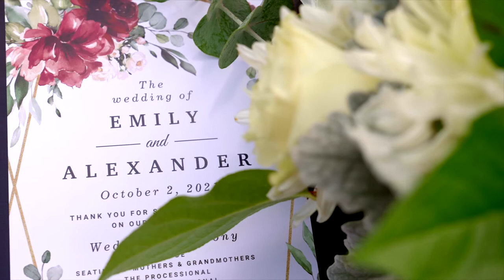"This decision has been the easiest one I've ever made" - A Film for Emily & Alex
Emily & Alex had some of the most emotional vows you will ever hear. This beautiful wedding at The Rutherford will make you fall in love with love over and over again.